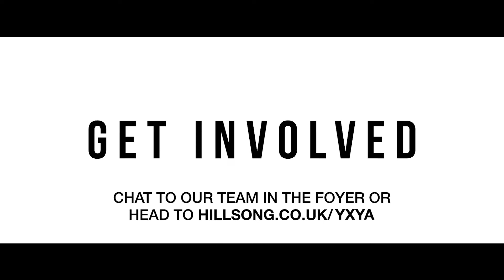Hillsong London Youth & Young Adults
Hillsong Youth & Young Adults are committed to positively impact every young person, equipping them to face the issues of a progressive society. Knowing that society doesn’t just have to shape them but they can shape society with Biblical Kingdom Culture.